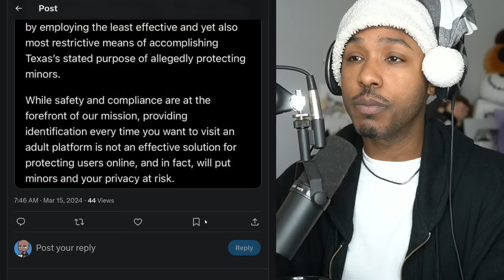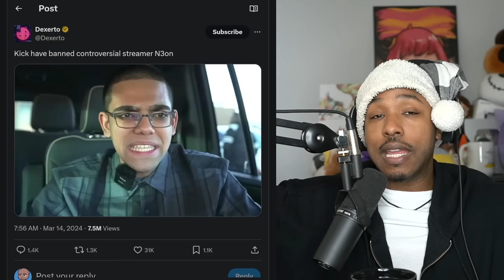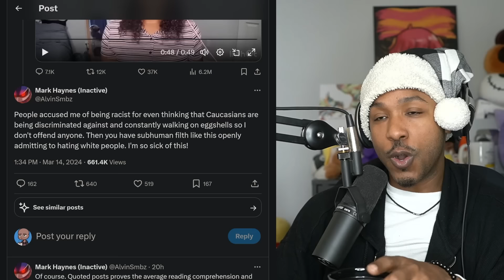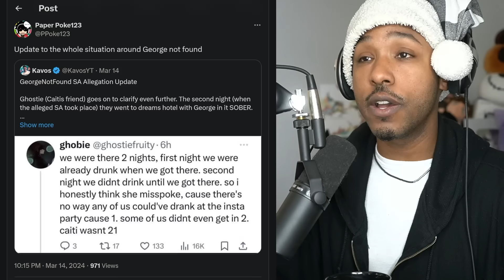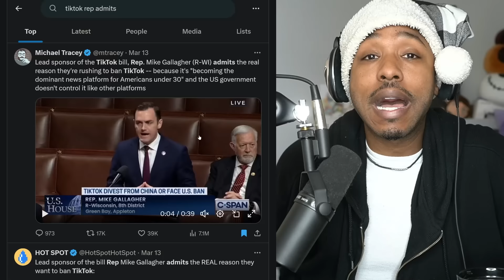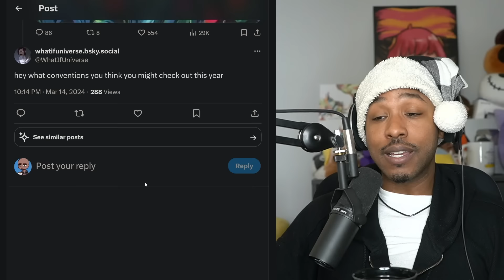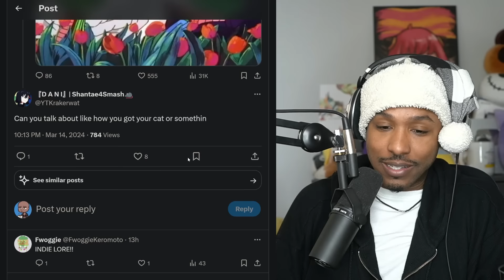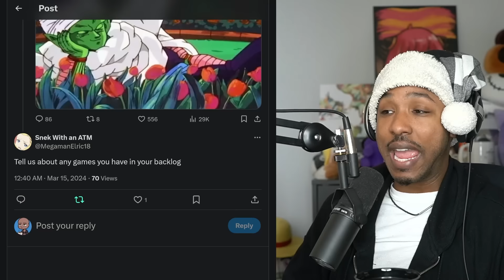He Lost Everything | Was GeorgeNotFound Set Up? Neon Banned, TikTok CEO Responds & More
Timestamps
00:00 - indi says hi
00:45 - texas homies are in shambles
02:57 - this Kick streamer finally gets banned
06:44 - say hi to Memelad's dog (palette cleanser)
07:41 - what u guys feel about this
18:29 - was GeorgeNotFound set up
21:33 - Invincible is back but people dont care
22:30 - the truth about the tiktok ban
26:12 - tiktok ceo responds to the ban
31:25 - touching grass
32:49 - indi lore (palette cleanser)
35:17 - do NOT buy Battlefront Classic Collection